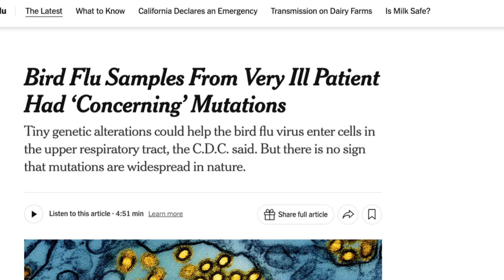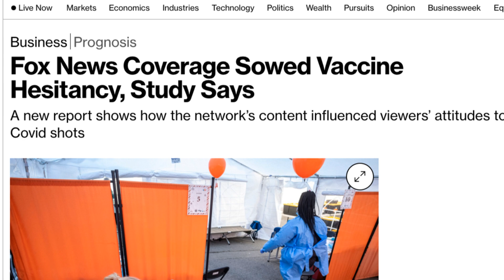The World Is Sleepwalking Into a Viral Pandemic With a 51% Fatality Rate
In this video, we explore a chilling report by The New York Times on December 27, 2024, detailing a shocking discovery: H5N1 bird flu, a virus with an estimated 51% fatality rate, has now infected humans in the United States. The Centers for Disease Control and Prevention (CDC) has identified mutations in the virus that suggest it may be adapting to infect human respiratory cells, raising urgent questions about the world’s preparedness for future pandemics.

Key Points Covered in This Video:

The alarming case of H5N1 in Louisiana, where mutations signal potential adaptation to humans.

Global historical context: H5N1 has caused 904 confirmed infections and 464 deaths worldwide since 2003.

Comparisons to COVID-19: While COVID-19’s fatality rate was around 1%, this virus could be five times deadlier even if it evolves into a less virulent strain.

The potential collapse of healthcare systems if H5N1 spreads widely, mirroring and amplifying the strain experienced during COVID-19.
The broader societal and political consequences of pandemic denialism and inadequate preparation.

The stakes couldn’t be higher. History teaches us that ignoring these warnings risks catastrophic consequences, yet the world appears to be sleepwalking toward disaster. How will we respond to this growing threat?